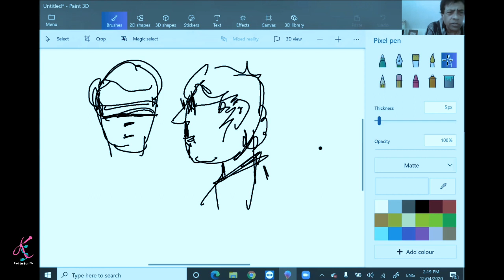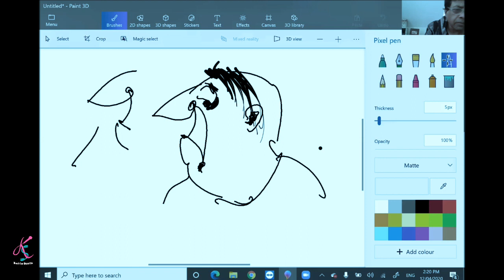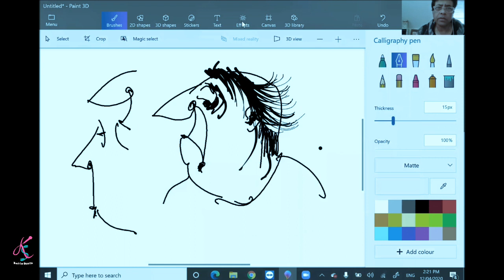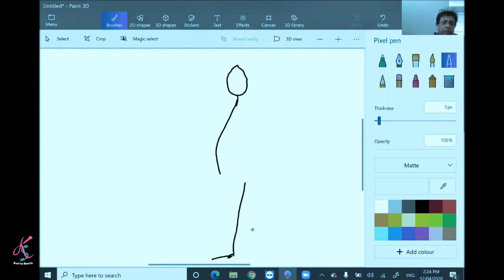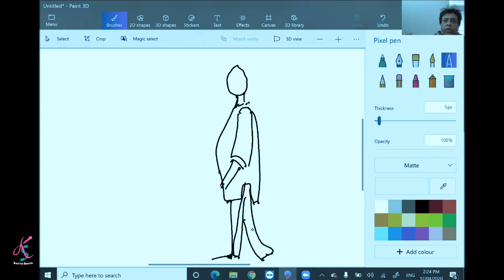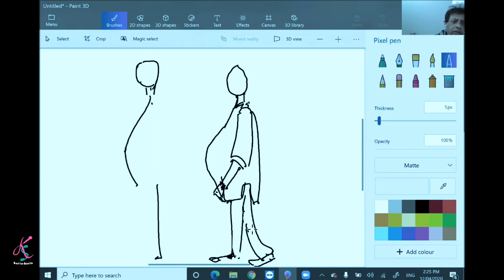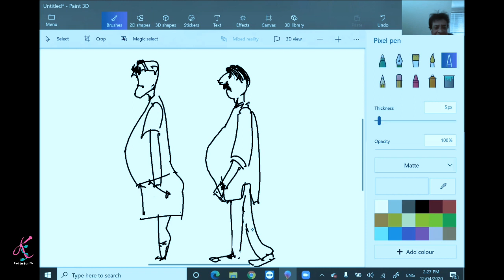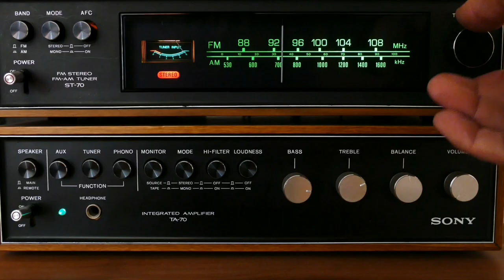Learn to draw cartoons on Paint 3D for beginners by Avijit Sarkar | Learn new skills during COVID19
Taufeeq Ahmed of Kehte Sunte in an exclusive conversation with the multifaceted Avijit Sarkar of Sydney, Australia. Some call him the Guru of many talents some say he was born a prodigy. He talks about activities during the coronavirus crises and how life is changed for good or worse!

We talk to him and explore his new cartoon series the CORONAFILES his love for painting and cartooning and learn of his inspirations like RK Laxman. His love for puppeteering & newfound interest in animation.

Why he calls himself a Social Satirist, what are the new talents he is still exploring and where does he plan to take all them.

Avijit Sarkar is a listener, friend & a keen supporter of Team Kehte Sunte 89.3 2GLF FM LIVE in Hindustani Every Thursday 8pm to 10pm Sydney Time!

Kehte Sunte 89.3 2GLF FM in Hindustani Every Thursday 8pm to 10pm Sydney Time!

Available on Android & IOS

Click the links below to know more about us:
Kehte Sunte:

Musician, author, poet, and illustrator Director of Natraj Academy